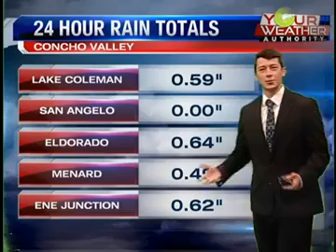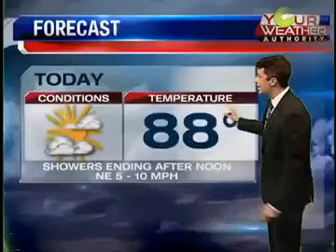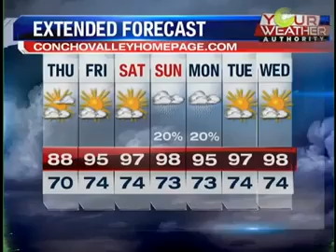KLST Weather Midday -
The rest of the day will be rain free and partly to mostly sunny sky. The high will stay below the 90 degree mark across the entire Concho Valley. We will warm into the mid to upper 90's over the weekend.